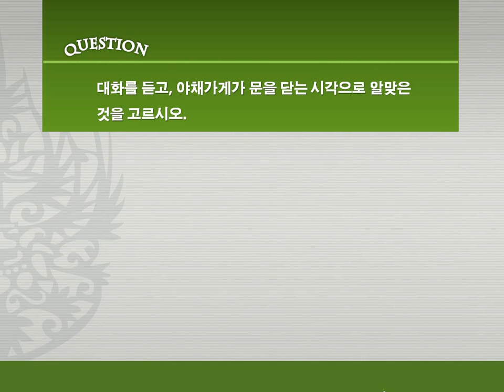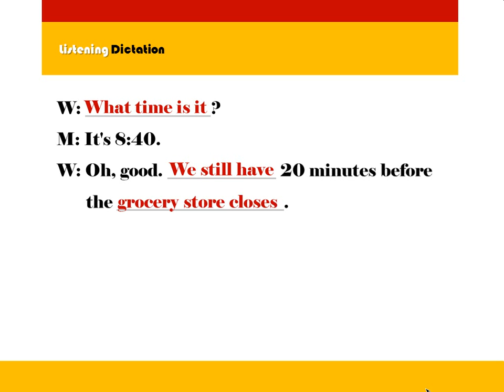[예비 중1] 듣기와 독해 3단계 3강 듣기 5~6번